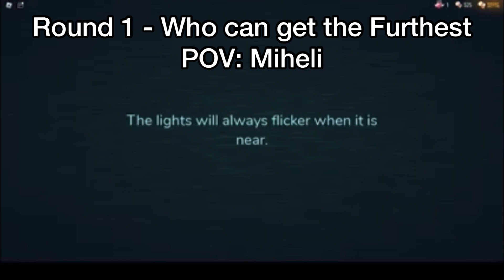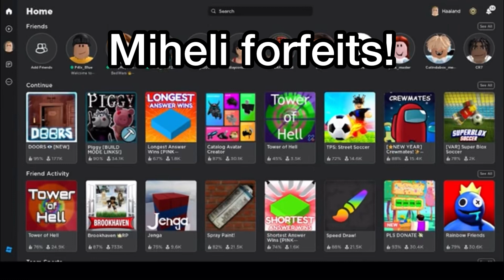Ajayplayz VS Miheli |Jnrx Tournament Round 1 - Doors!